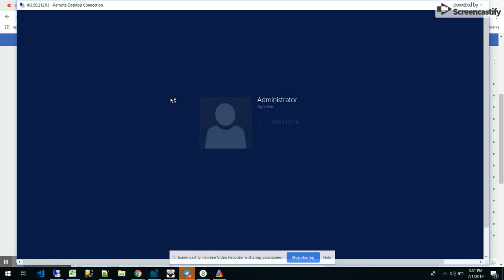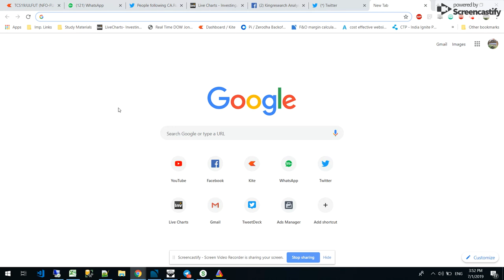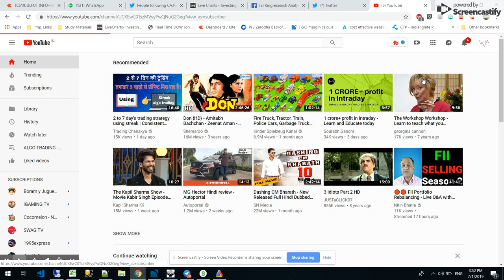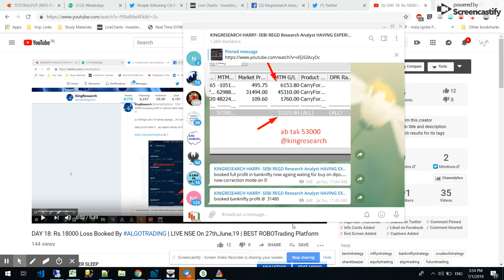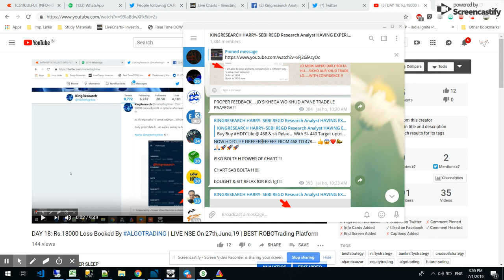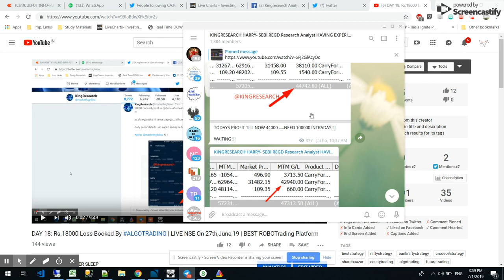DAY 19 & 20 : Rs.6000 Loss Booked By ALGOTRADING | LIVE NSE On 1st,July,19 | ROBOTrading Platform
DAY 19 & 20 : Rs.6000 Loss Booked By ALGOTRADING | LIVE NSE On 1st,July,19 | BEST ROBOTrading Platform

BEST INTRADAY ALGO TRADING STRATEGY

60 Days Challenge from MutualFund House
Day1=    12000/-
Day2=    16500/-
Day3=       -644/- (Loss)
Day4=    72000/-
Day5=      6000/-
Day6=       -400/- (Loss)
Day7=    20000/-
Day8=    20000/-
Day9=    35000/-
Day10=  42000/-
Day11= -57000/- (Loss)
Day12=   -7000/- (Loss)
Day13=  22000/-
Day14=  20000/-
Day15=  45000/-
Day16=165000/-
Day17=    3000/-
Day18= -18000/- (Loss)
DAY19=  -5000/- (Loss)
DAY20=  -6000/- (Loss)

Profit= 4,02,000/

Investmetnt= 2-3Lakhs

BEST INTRADAY ROBO TRADING STRATEGY HELPED US TO MAKE MONEY FROM MARKET.

20500++ Followers

Manual Trade By Kingresearch
Intraday Jackpot Profit With Proof= 7,15,000 | Live Trade Stream | Best Banknifty strategy | Part-2

FOR LEARNING JOIN US:

🙏 10th JULY OnlineClass for 10 days.
3 DAYS MUMBAI WORKSHOP
🙏 26th JULY WILL SHOW LIVE TRADING WITH SOME STRATEGIES
🙏 27-28th JULY MUMBAI WORKSHOP (FULL ASTA WORKSHOP)

- 12 Years of practical knowledge
- Lifetime support
- Assured monthly Return
- Stock selection
- Positioning
- Money management